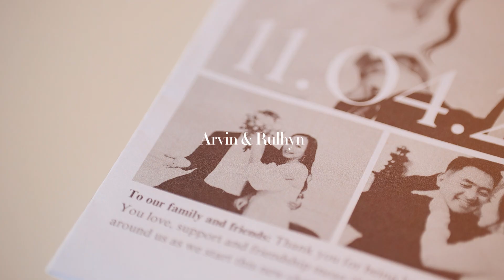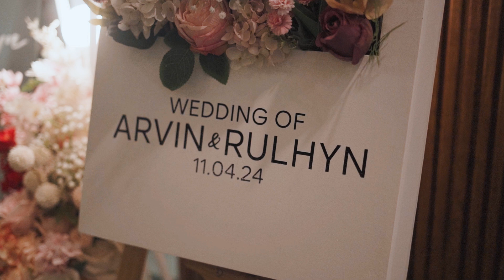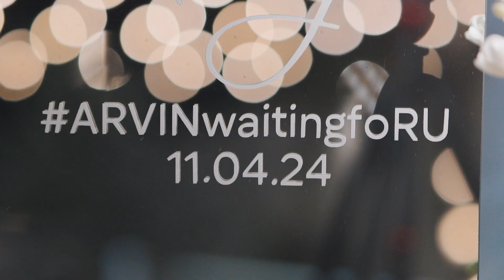Arvin and Rulhyn Same Day Edit | by Foreverlove Wedding Photo and Films